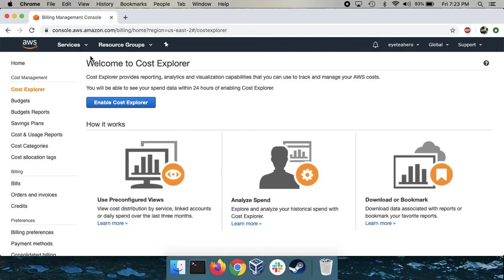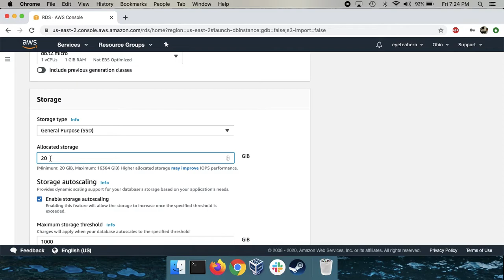AWS Creating a MYSQL Free Tier RDS Database